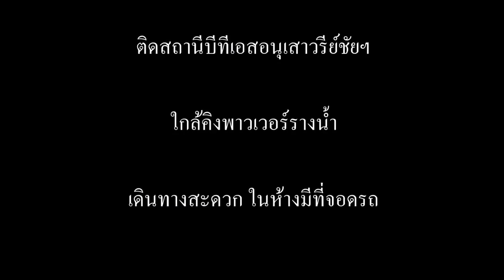1sep18 2bahtgold สร้อยคอ 2 บาท